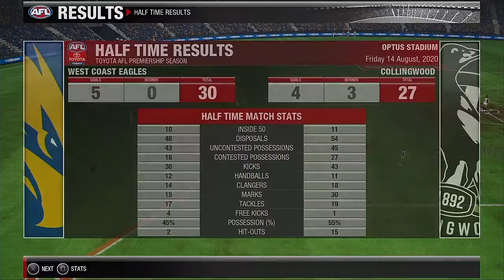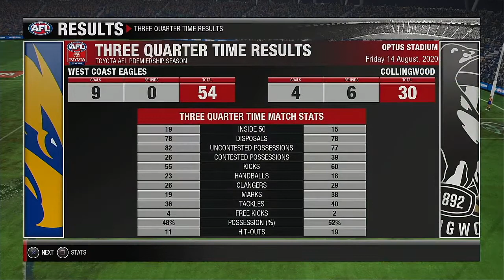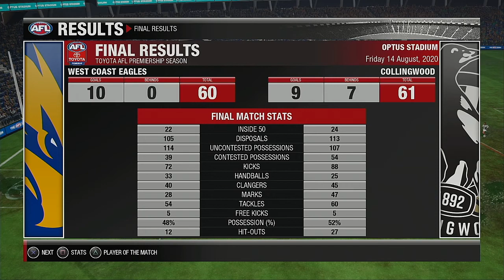AFL 2020 Premiership Round 22 West Coast Eagles VS Collingwood Magpies